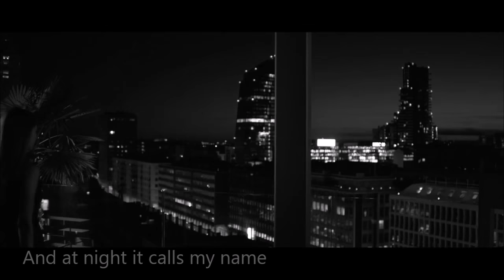George Michael - Where Did Your Heart Go (lyrics)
I'm the skin which suits in your body,
the fiery mantle of the desert
the fire that burns at the border...
You're the skin which suits in my body,
the fog of the desert,
the kiss that is burning on my cheek,
the red cloud that yearns...
You're the crazieness, the color,
the word which satirizes destiny,
the eye that gave birth to the
seagulls and to the boats of the port...

Lyrics :

I spend my nights down on the wharf
In unlit alleyways
By the church downtown
Where Sally prays
Come down sometime
We'll share a rusty can of corn...
And listen to the radio
I love you, I love you, it says...

Chorus:
Where did your heart go
Did you put it on a train
Did you leave it in the rain
Or down in Mexico

You cry, but I don't know
There it goes again, the slamming of the door
Sometimes the river calls me
And at night it calls my name
Says "put your troubles down beside me"
Things have always been the same...